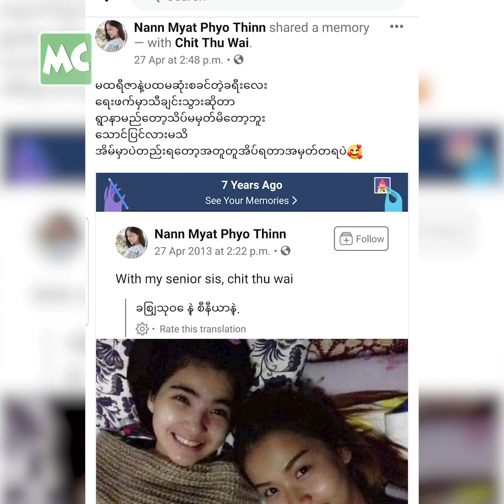အနုပညာ အလုပ်ကို မစွန့်လွတ်နိုင်သေးဘူး ဆိုတဲ့ နန်းမြတ်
“အနုပညာအလုပ်ကို ဝါသနာပါတယ်.. သံယောဇဉ် ရှိတယ်။ ဒီအလုပ်လေးကို ချစ်လည်း ချစ်ပါတယ်။ အနုပညာလောက အကြောင်းကို အမြဲတမ်း လေ့လာ စောင့်ကြည့် ဖြစ်နေပါတယ်။ အခြေအနေ မပေးသေးလို့သာ မလုပ်ဖြစ်သေးတာပါ” လို့ ပြောလာတဲ့ သရုပ်ဆောင် နန်းမြတ်ဖြိုးသင်း နှင့် ခဏတာ။

Myanmar Celebrity TV Update: Nann Myat Phyo Thin says she won’t give up her artist career yet.